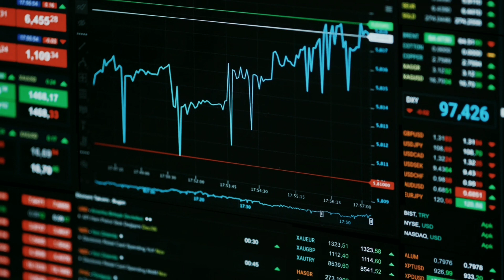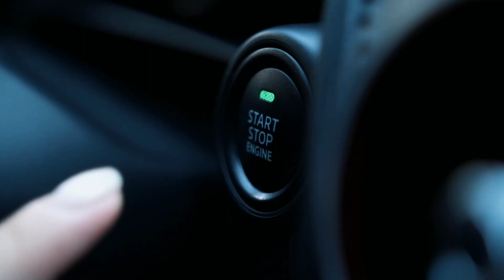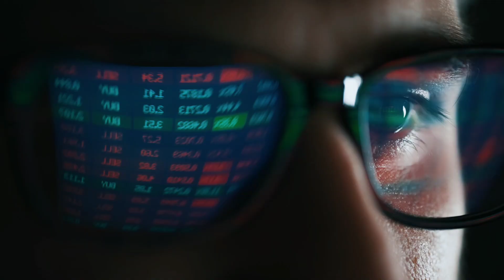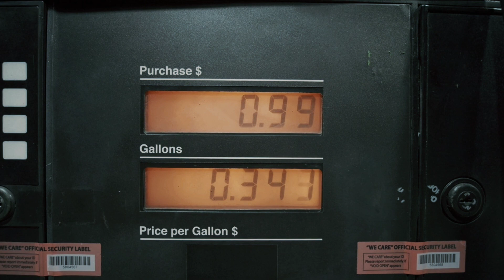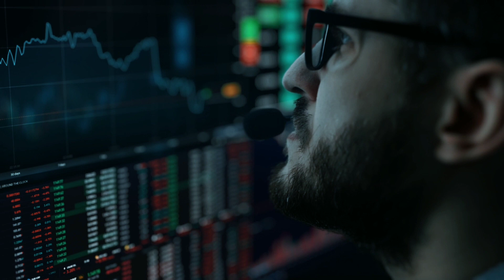7 WORST Signs The Car Market COLLAPSE Coming In 2023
Are you interested in the global economy and the automotive industry? Then you won't want to miss this video about the warning signs of a potential car market collapse. The automotive industry is a crucial sector of the global economy, but it can also be a volatile one, impacted by various factors such as changing consumer preferences, economic downturns, and technological shifts. In this video, we'll explore the top seven warning signs that indicate a potential car market collapse, including decreasing sales, increasing inventories, layoffs, decreasing profits, higher interest rates, decreasing resale value, and rising gas prices. By understanding these warning signs and their potential impact on the industry, you'll gain valuable insights into the challenges and opportunities facing the automotive industry today. Whether you're a car enthusiast, an investor, or someone who's interested in the global economy, this video is a must-watch.